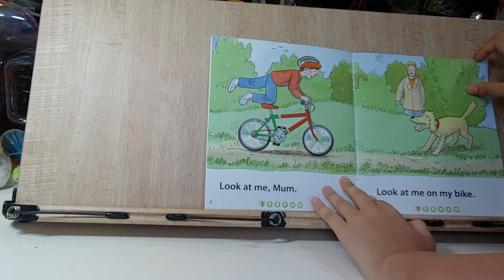2020년 6월 16일